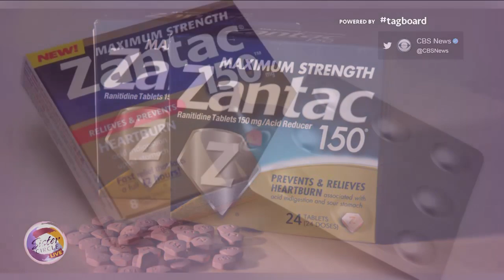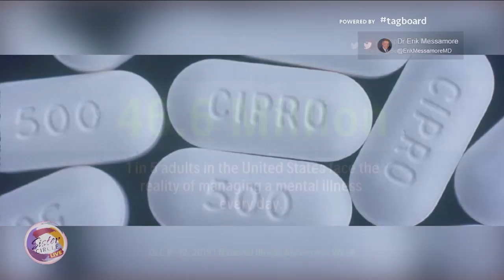Sister Circle | Health In The Headlines with Dr. Frita | TVONE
There’s been a lot of headlines surrounding the medical news – from breast cancer awareness to mental illness. One of our favorite physicians, Dr. Frita, joined us to tackle these topics.